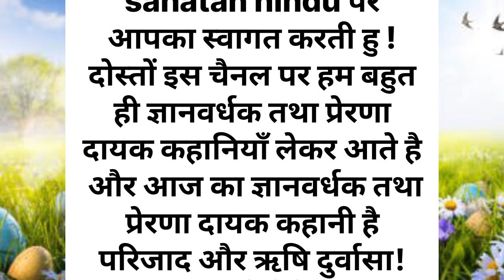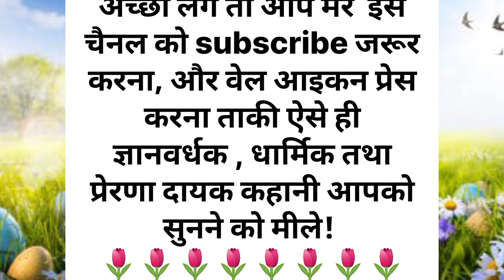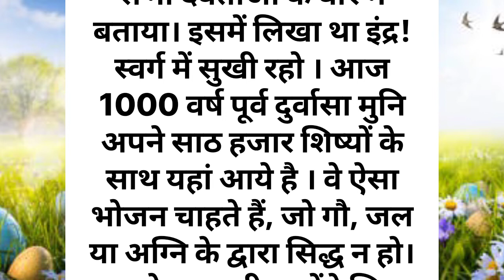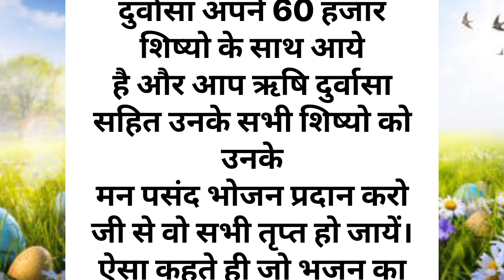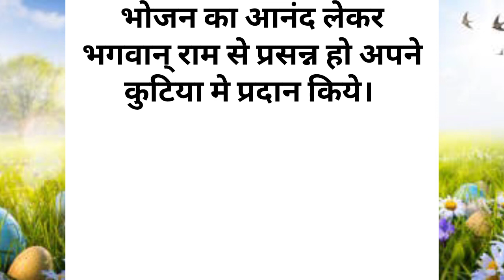ऋषि दुर्वासा और पारिजाद वृक्ष | Durvasha rishi Aur parijad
दुर्वासा ऋषि ने राम से ऐसा भोजन मांगे की राम और लक्षण और सीता व्याकुल हो इंद्र से सहायता मांगी।

Face book ___________________________________________________________________________________________________हिंदी धार्मिक कथा
हिंदि धार्मिक कहानी |
रहस्यमयी कहानीयां |
ज्ञान वर्धक कहानी |
रोचक कहानीयां |
प्रेरक कहानीयां |
कहानी, कहानीयां |
शैक्षिक कहानियाँ |
नैतिक कहानियाँ |
प्रेरणादायी कहानीयां |
भावनात्मक कहानीयां |
सस्पेंस कहानीयां |
दिल को छु लेनेवाले कहानीयां |
हिंदि सुविचार कहानीयां |
धार्मिक जैसे, रामायण, महाभारत, भागवत पुराण, शिव पुराण आदि कथा, कहानी
Hindi story .
Hindi Dharmik kahaniyaan.
Hindi suvichar kahaniya.
Dil ko chhu lenewali kahaniyaan.
Spence kahaniya.
Bhavnatmak kahani.
Prernadayak kahani.
Naitik kahani.
Saikahik kahani.
Rochak kahani.
Gyanvardhak kahani.
Note -: इस चैनल का जितने भी कहानी है इस कहानी से किसी की भावनाओं का ठेस पहुँचाना या उनके मन को दुखी करना या किसी भी धर्म को अपमान करना या किसी भी प्रकार का दोषो से हमारे इस चैनल को कोई संबंध नही है | वल्कि इस चैनल के सभी विडियो से हम ज्ञान, तथा मनोरंजक कहानियाँ लेकर आते है जीससे हमें ज्ञान के साथ - साथ हमारा मनोरंजन तथा, प्रेरणादायी कहानियों से हमे प्रेरणा भी मीले।
अत: आप सभी से मेरा निवेदन है की आप सभी दोस्तों👉
हम पर आपना प्यार बनाये रखें | और साथ मे ये भी बताये की आपको किस प्रकार का कहानी पसंद है 🤔 हम कोशिश करेंगे की आपके मन पसंद की कहानी हम लेकर आए ||
                     Thankx for watch to video